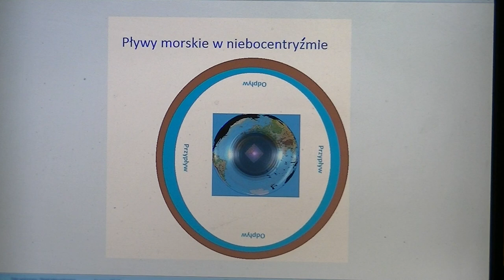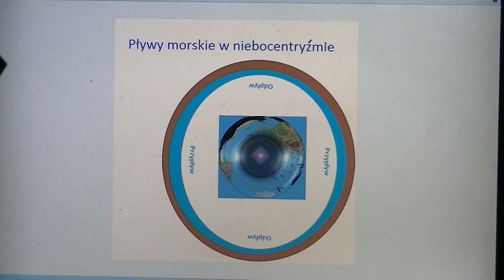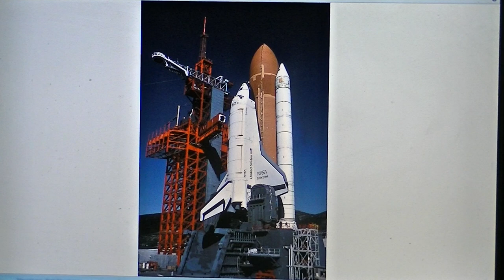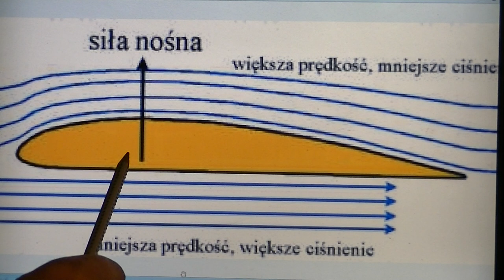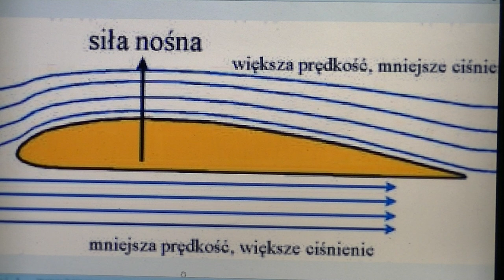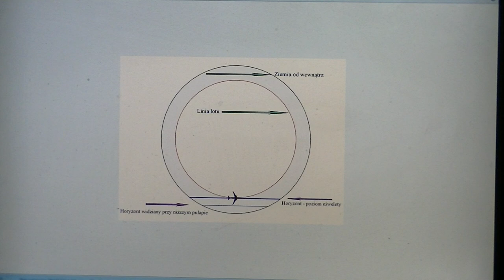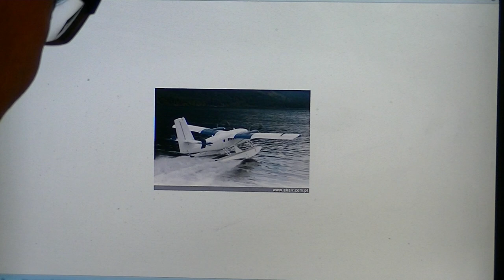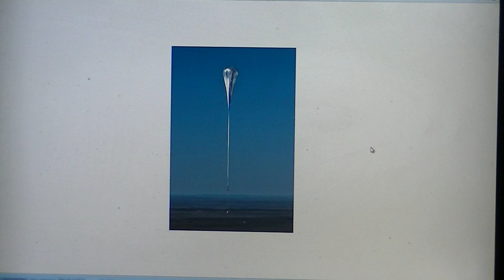Rozkład siły docisku od ziemi do szkła nieba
Film utrzymany w narracji niebocentryzmu , dlatego używam zwrotu siła docisku , lub energia docisku , jest to uzupełnienie filmu o pływach morskich

poruszono takie kwestie
- gdzie stężenie energii docisku jest największe
- gdzie to stężenie jest najmniejsze
-dlaczego wahadłowce potrzebowały ogrom paliwa by startować a taki mały samolocik virgin galactic z 96 km aby powrócić  nie
- dlaczego atmosfera ta najgęstsza, pozwalająca na życie,  warstwa nie zachowuje się jak balon napełniony nagrzanym  powietrzem
-dlaczego  ta życiodajna warstwa nie rozrzedza się mimo nagrzewania ziemi?
-jak samolot walczy z siłą docisku
-jak samolot leci w niebocentryzmie
-co to jest sztuczny horyzont w samolocie i po co jest potrzebny
-po co się kalibruje sztuczny horyzont

- dlaczego horyzont jest zawsze płaski w niebocentryzmie na poziomie oczu i niezależnie od wysokości na której się znajdujemy
- czy na wysokości powyżej 90 km nie działają żadne siły zewnętrzne?

zapomniałem o jednej kwestii , którą zapowiedziałem w filmie , dlatego będę musiał zrobić dodatek do tego filmu, ale to z czasem

Przyszedł moment by podzielić się z Wami pewnym faktem , który miał miejsce stosunkowo niedawno, ale fakt ten zapoczątkowały systemowe działania już od ponad roku. Walczyli ostro i udało im się doprowadzić nas do tzw. "martwego punktu", ale Jak to bywa: "nie ma złego co by na dobre nie wyszło" i tak było i tym razem: wiedza i doświadczenie nabyte w tym czasie okazały się bezcenne i pozwoliło nam pomóc niektórym z Was wybrnąć z drastycznych problemów, dlatego nie dziwcie się na poniższy zapis : Wsparcie kanału konto 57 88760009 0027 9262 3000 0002 Kod SWIFT (BIC): GBW CPLPP tytuł wpłaty : darowizna poza tym nic się w pozostałych rzeczach nie zmienia. Dodam jeszcze ,że szereg tychże doświadczeń nie nadaje się do przekazu w wersji filmowej , co najwyżej osobiście lub telefonicznie. dziękujemy za ewentualne przekazy